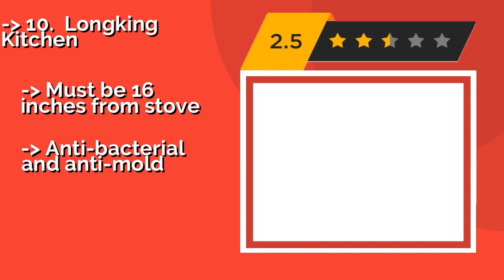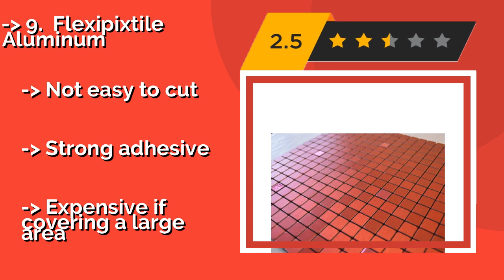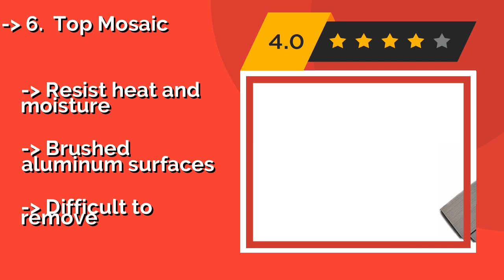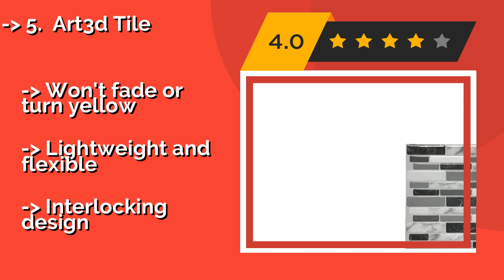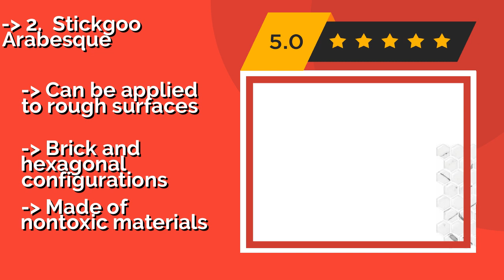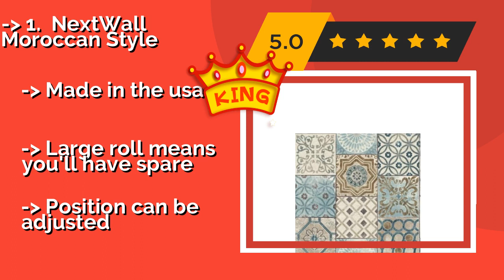👉 The 10 Best Peel And Stick Backsplashes 2020 (Review Guide)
After 100's of customers and editors reviews of Best Peel And Stick Backsplashes, we have finalised these Best 10 products:

👉 1 NextWall Moroccan Style
👉 2 Stickgoo Arabesque
👉 3 BeausTile Monocrome
👉 4 Tic Tac Tiles Como Crema
👉 5 Art3d Tile
👉 6 Top Mosaic
👉 7 DC Fix Decorative
👉 8 Hue Decoration Anti Corrosion
👉 9 Flexipixtile Aluminum
👉 10 Longking Kitchen